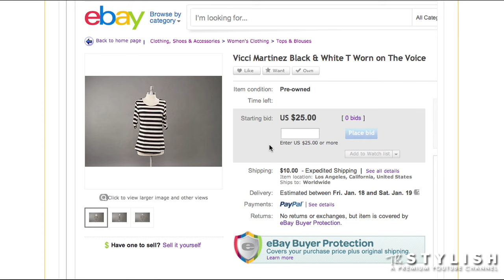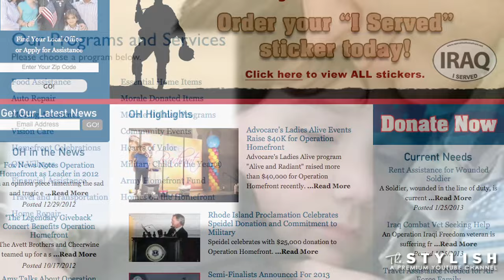INSIDE LAYLA KAYLEIGH'S CLOSET: CLOSET RICH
On this episode of Closet Rich, Elizabeth raids the closet of Layla Kayleigh, host on MTV. Layla attends some of the hottest Hollywood premiers and red carpet events and she has a closet full of amazing clothes to show for it! Elizabeth helps Layla do a little wardrobe Spring cleaning and donate a few great items to a worthy cause. All items will be available to purchase via live auction on eBay with all proceeds going to Layla's charity, Operation Homefront which provides emergency financial and other assistance to families of service members and wounded warriors in the Southern California area.

Auction ends on 2/28 at 12:30pm pst

Apart we're fashionable. Together we're The Stylish. Join the best dressed social network!

The Stylish is a premiere YouTube channel owned by Magical Elves, the producers behind Project Runway and Top Chef.